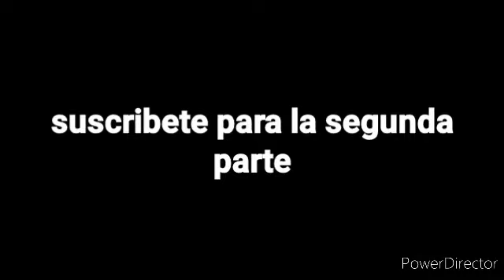Minecraft dangeons addon all boss |minecraft bedrock 1.17 | sirck gamer (leer descripsion)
creditos a peter Hont tropic por la musica de video

addons de minecraft dangeons 100% seguro te lo prometo

pack de importamiendo

texturas

addon de armas y mobs de minecraft dangeons

addon de dlc de jungla de minecraft dangeons

dlc de howli peeks de minecraft dangeons

dlc de acuatico de minecraft dangeons

dlc de hielo de minecraft dangeons